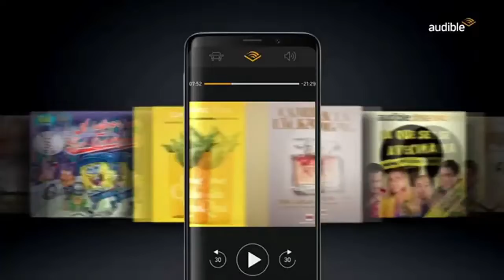Boletín de trafico ❄️ 07/12/21 🥶 16:00h